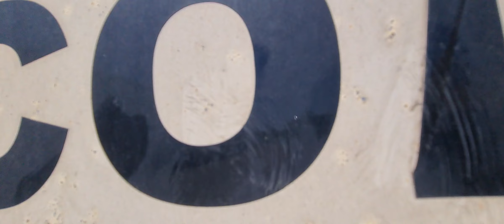Plateau Permis CE thème 6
Bonjour Moi c'est Said le formateur

Je suis formateur transport de marchandises depuis 2016 dans la région lyonnaise et j'ai fais une série de vidéos afin de vous faciliter l’apprentissage des épreuves plateau des permis du groupe Lourd C CE D DE BE

Vous trouverez ici les examens de capacité de transport , des entrepreneurs dans le transport et tout ce qui touche à la marchandise en général
Bon visionnage